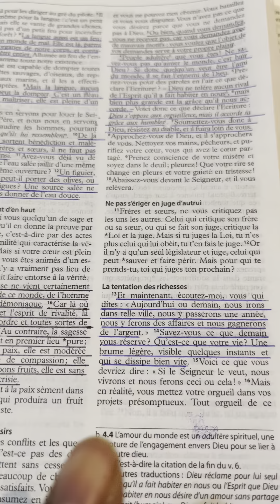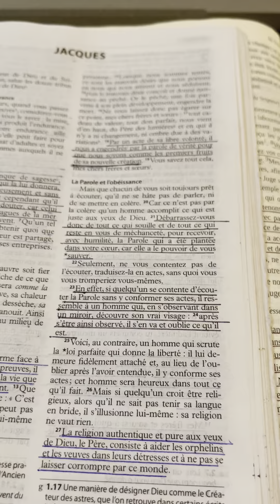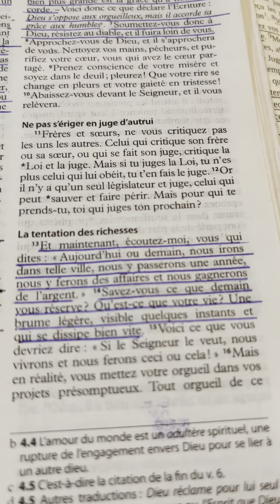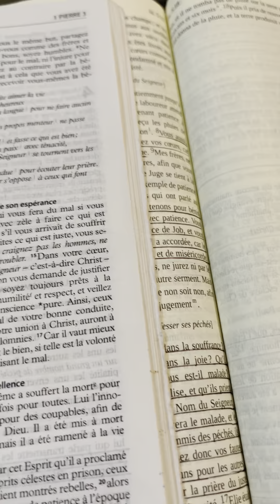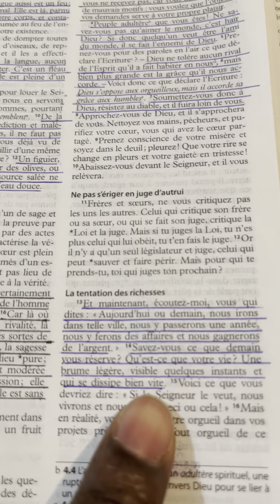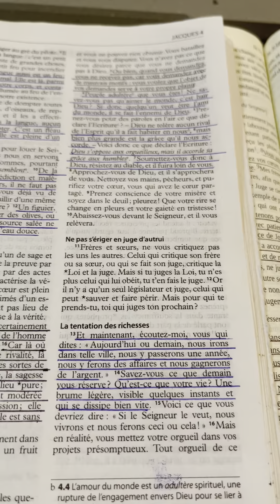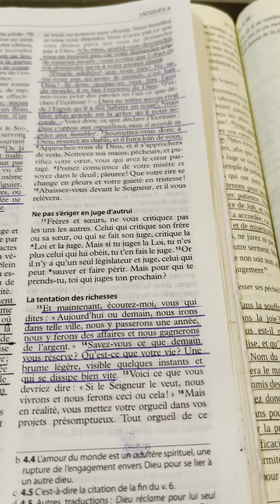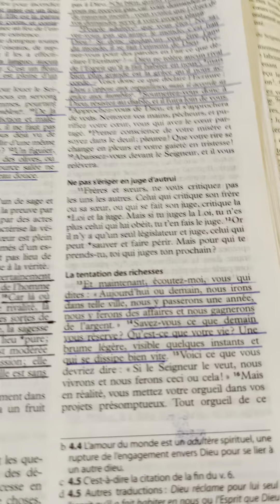😱😭😮LA RAISON POUR LAQUELLE DIEU NE VALIDE PAS TES PROJETS..Regardes jusqu’à la fin !😱😮😭🔥